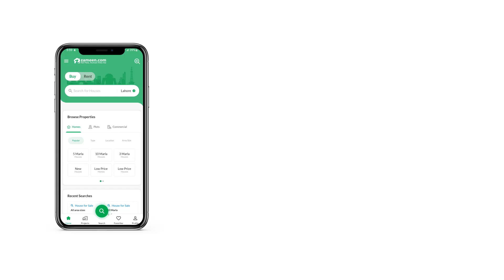4 KANAL HOUSE FOR RENT IN F-7 ISLAMABAD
Uk Property Advisors and offer a very beautifully built house on very prime location facing the majestic Margalla hills for rent/ in Islamabad
5 bedrooms with attached washrooms,
2 kitchens,
T. V lounges,
Drawing room,
Dining room,
Beautiful lawn and terrace,
Servant rooms,
Multiple car parkings,
Installed air conditioners, central heating system
Water bore.
We have multiple options available for sale and rent in sectors F-6, F-7, F-8, E-7, G-6(3) F-10, F-11.